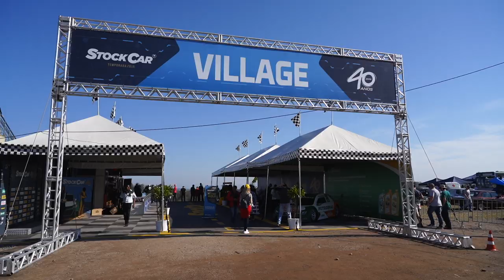STOCK CAR 2019 | Etapa 05 | SANTA CRUZ DO SUL com churrasco e velocidade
Confira o clipe especial sobre a quinta etapa da temporada 2019!

O fim de semana da Stock Car 2019 em Santa Cruz do Sul foi uma festa formada por solidariedade, entretenimento, interação com os pilotos, churrasco nas áreas de camping e muita velocidade na pista.

Além de ajudar na campanha do agasalho, arrecadando 415 peças para as comunidades carentes da cidade, o público aproveitou as atrações do Village, a visitação aos boxes e acompanhou uma homenagem aos pioneiros da categoria mais importante do automobilismo brasileiro, que desfilaram em Opalas dos anos de 1979 e 1980.

Quem adquiriu o ingresso Grid Experience também curtiu um passeio pelo grid de largada, conheceu os ídolos Paulo Gomes e Ingo Hoffmann e tirou fotos no Camaro SS que é o safety car da Stock Car.

As disputas na pista gaúcha foram de tirar o fôlego, e marcaram as vitórias de Júlio Campos, na corrida 1, e de Ricardo Maurício na corrida 2. Daniel Serra é o líder do campeonato.

E fique ligado: a sexta etapa da temporada 2019 será em Campo Grande, capital do Mato Grosso do Sul, no dia 11 de agosto. Um evento para você acompanhar com toda a família!